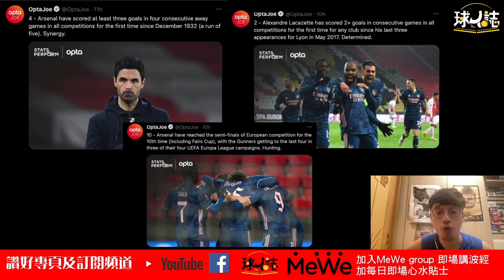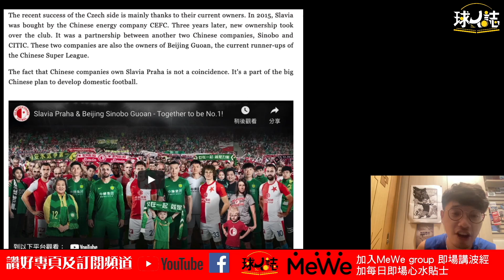球人誌 VOL43.用了23分鐘解決了可能是本季最重要的一場比賽。賽後又有所謂爭議分化阿迷？不如睇下對手斯拉維亞係咩料先啦。。。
節目內容如下:
02:03 -  22:32 : 0比0 到 4比0的進程
22:33 - 34:30 統計數據，球員點評，4強遇艾馬利復仇!
34:31 -43:11 阿仙奴單膝跪地爭議？斯拉維亞 親中background話你

(睇完Video記得subscribe埋 Youtube channel，你既一點支持係製作高質足球節目既原動力，香港人加油💛)